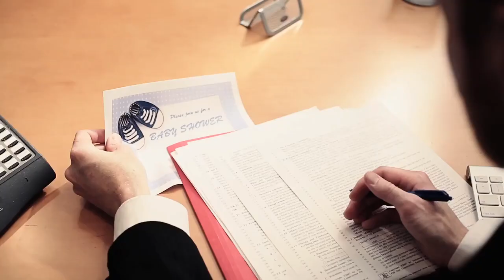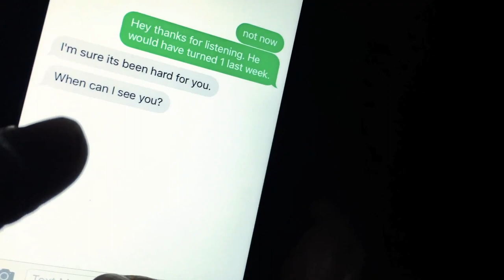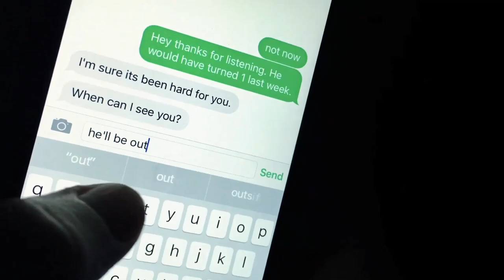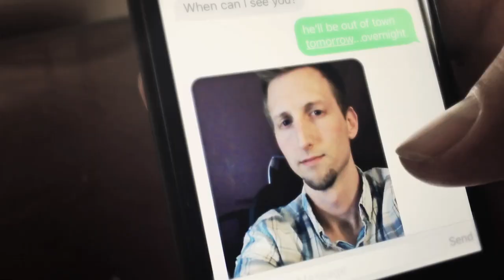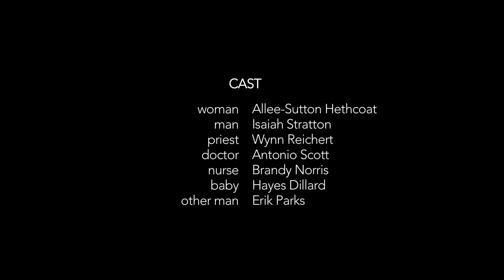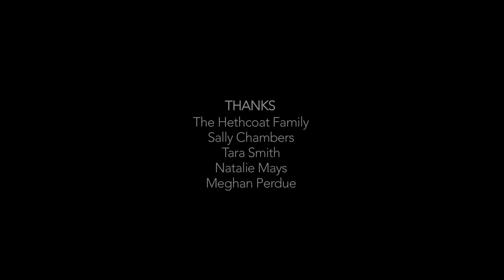Return To The Garden | SHORT FILM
Life after the garden includes thorns, weeds, and storms. But there is a way back.

Written by D. Erik Parks
Directed by D. Erik Parks & Jake Hutchison
Starring:
Allee-Sutton Hethcoat
Isaiah Stratton
Wynn Reichert